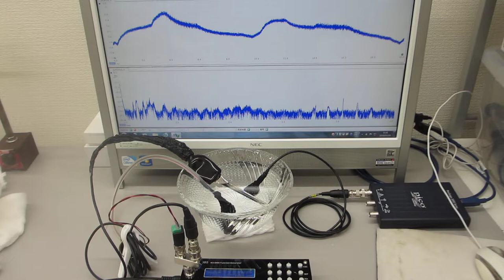超音波発振システム(１ＭＨｚタイプ)